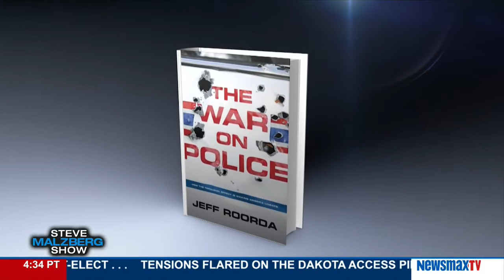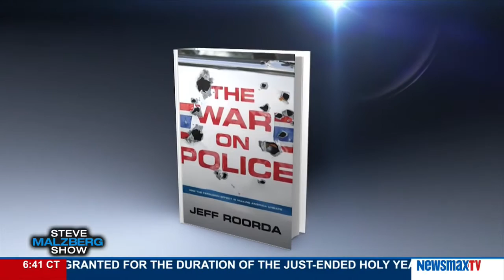Malzberg | Jeff Roorda on police shootings